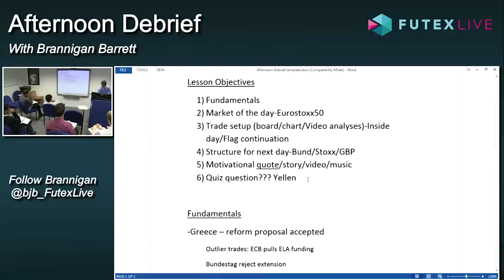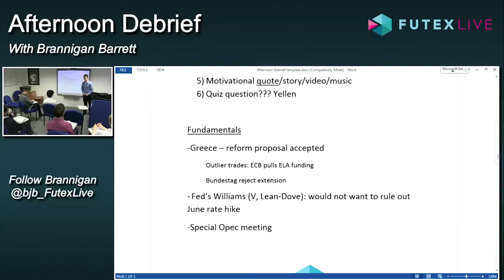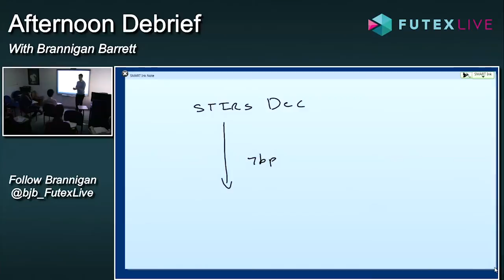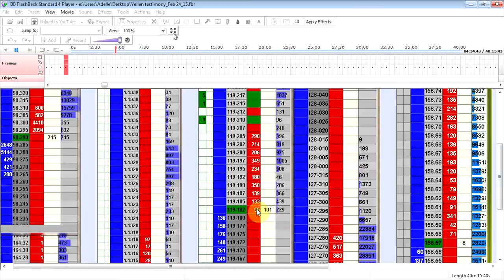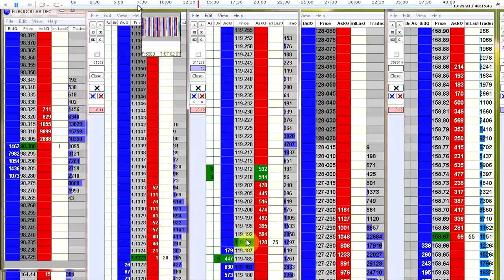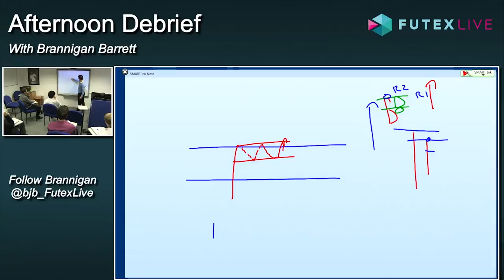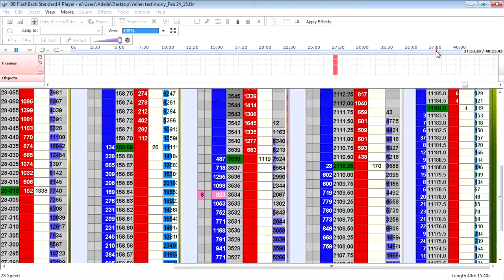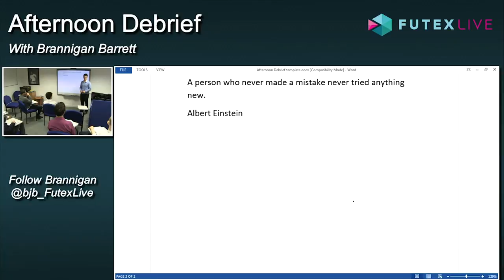Yellen Testimoney: Fundamentals and trade opportunities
Yellen testimony debrief with release with the statement analysed, trade opportunities shown on board and live price ladder action.

Any generic trade or market recommendations or analysis provided by us or any of its employees or affiliates are based solely on the judgement of the personnel involved and should be considered as such. There is risk of loss in trading futures, forex and options online and you accept that you enter into any transactions relying on your own judgement and at your own risk.

Any news, research, opinions, prices or analysis of financial markets contained in any videos provided on our website do not constitute investment advice in any way and we make no guarantees of future results based on such content. We do not guarantee the accuracy or completeness of the information or any analysis contained in any videos on our website and are not liable for any loss or damage, including without limitation, any loss of profit, which may arise directly or indirectly from use of or reliance on such information contained in them.